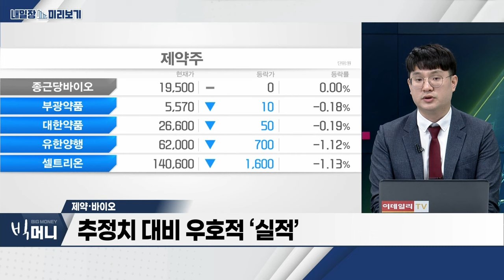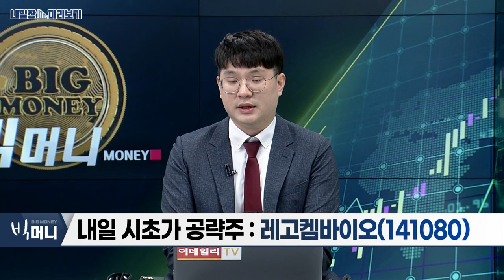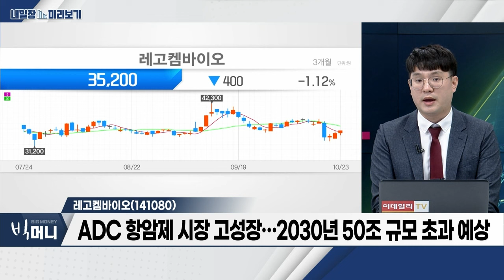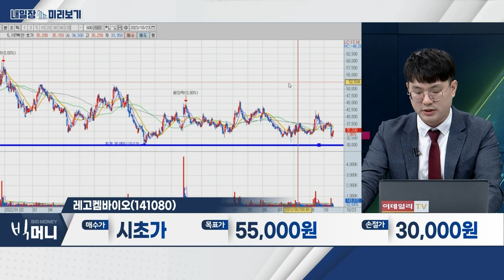레고켐바이오(141080)... ‘LCB 14’ 글로벌 임상 개시… 마일스톤 유입 / 제약‧바이오... 추정치 대비 우호적 ‘실적’_내일장 미리보기 (20231023)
제약‧바이오
- 추정치 대비 우호적 ‘실적’
- 대‧내외 변수에 ‘주가 방어전’
- 셀트리온그룹株 수급 회복 주목

- ‘LCB 14’ 글로벌 임상 개시… 마일스톤 유입
- ADC 항암제 시장 고성장… 2030년 50조 규모 초과 예상
- ‘LCB 84’ 글로벌 판권 매각 성공 기대